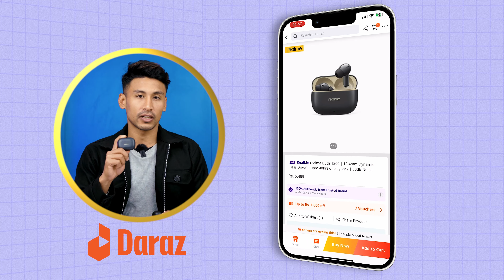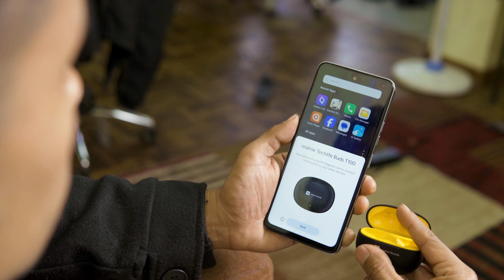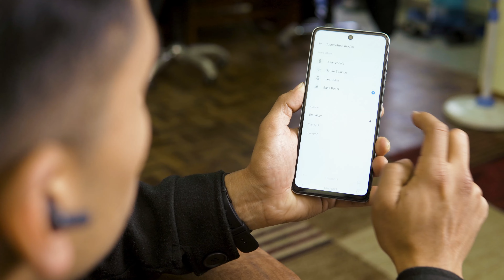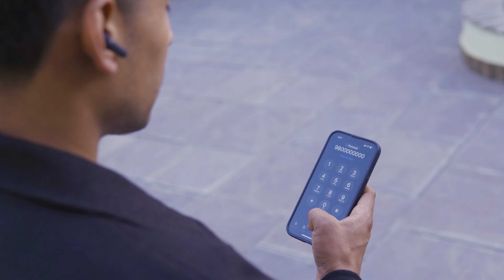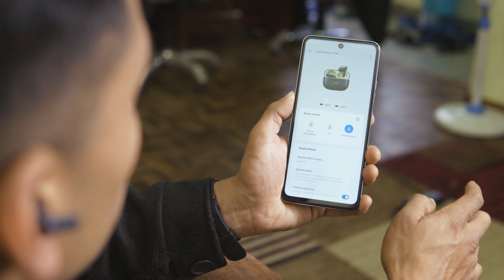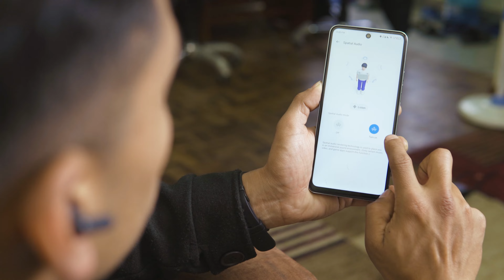Are these Realme Earbuds GOOD? कस्तो छ?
Realme recently launched the Buds T300 and T100 in Nepal. These provide excellent audio quality and T300 has good ANC as well. Furthermore, both of these buds come with Realme Link app support.